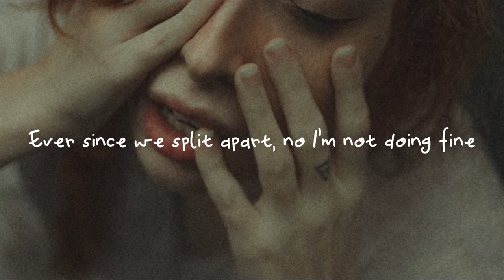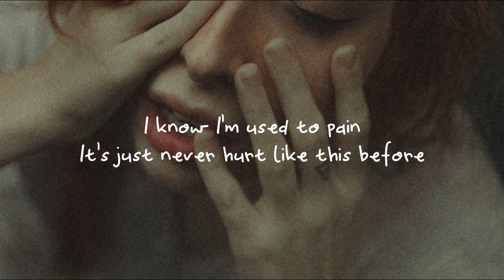Ali Gatie - Used to You (Lyric Video)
"There's nothing harder than
Losing the one you love the most
But if I had a chance,
I'd try again, I'd try some more"

• Picture by
Photo by Ana Bregantin from Pexels